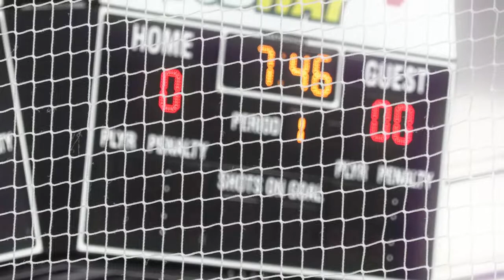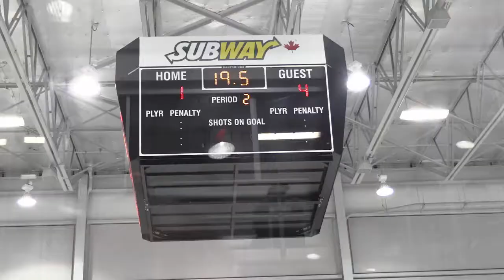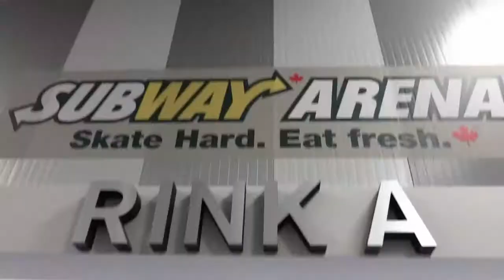2018 Wrap Up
Sights from around the 2018 edition of the Alberta Native Hockey Provincials.